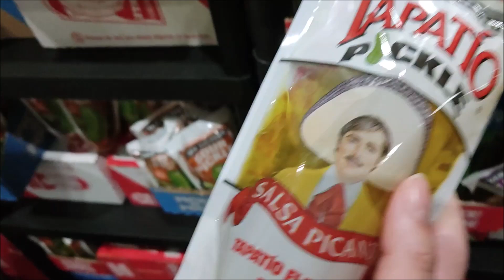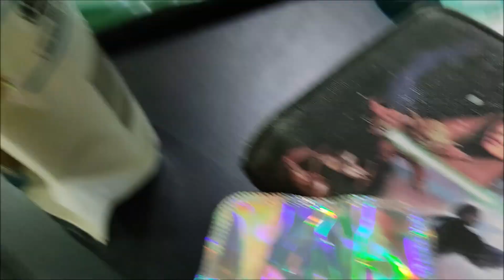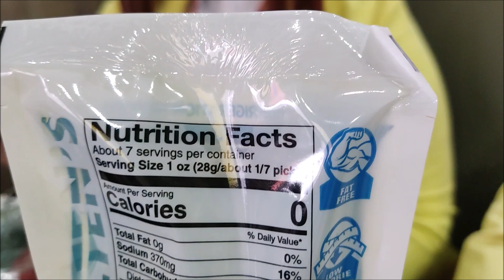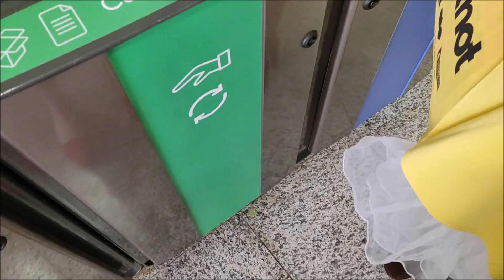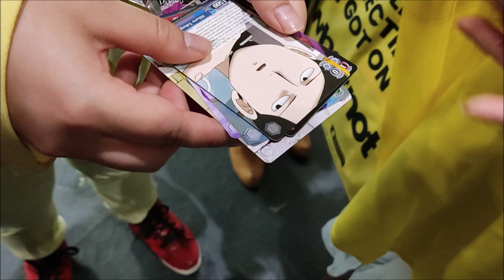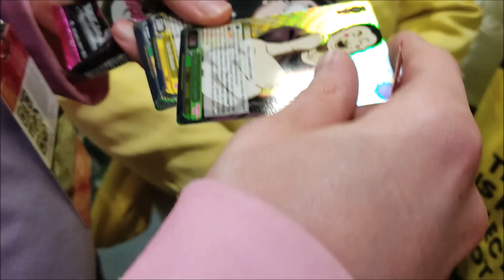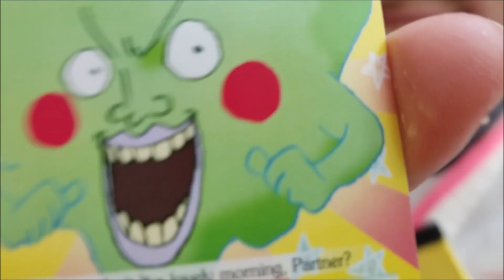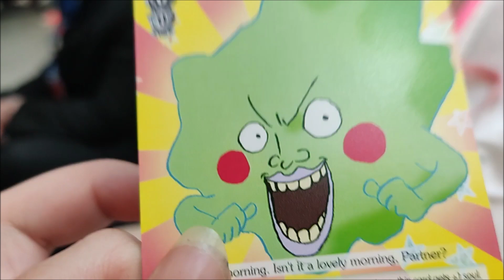MCM MAY 2023 - The Boldest Crossover of ALL TIME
Hi guys,,,, long time no see :) i have a small back log of videos but im hoping to stat vlogging and uploading properly again in 2025! so look forward to that  ;) yippie!